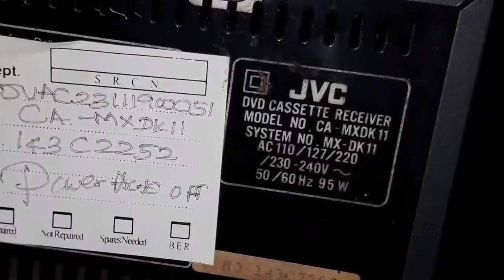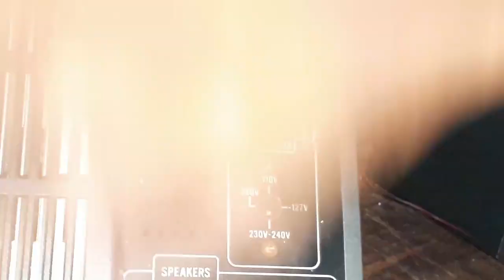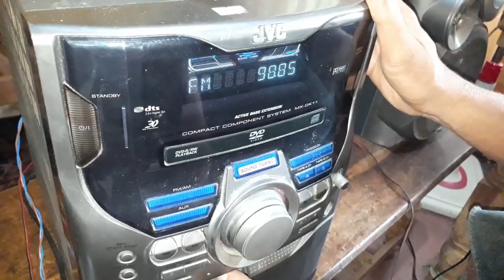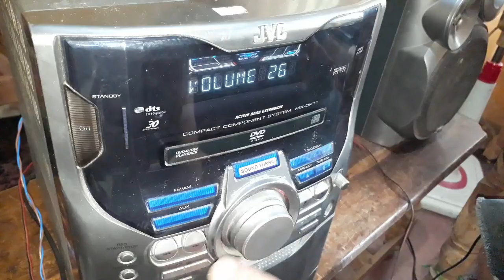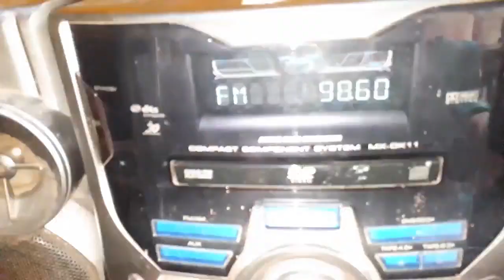How to repair a JVC hifi sound system where only the display does not work ? ( sinhala )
How to repair a JVC hifi sound system where only the display does not work